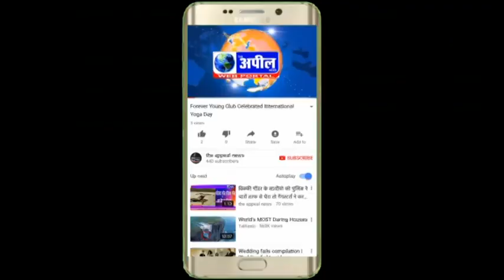हलकी बारिश किसान की कनक की फसल के लिए फायदेंमद सबित होगी | The Appeal News Paper